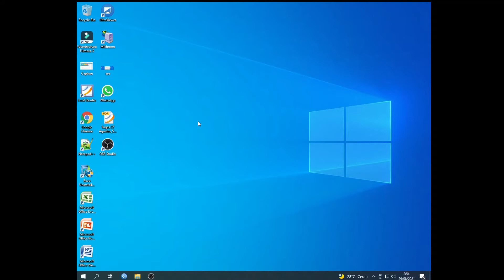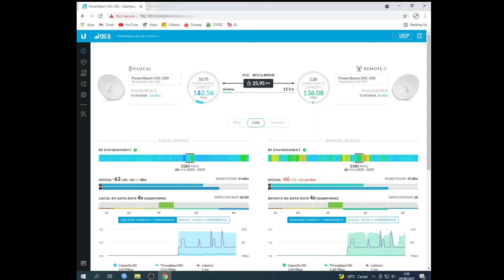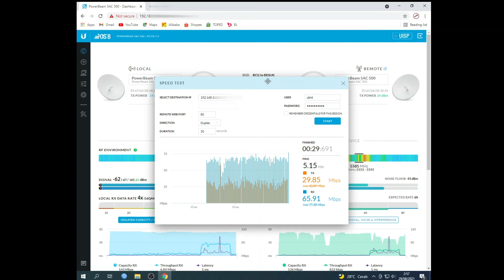Hasil PTP Powerbeam 5AC 500 Jarak 26KM Sungguh Diluar Dugaan Hasilnya Memuaskan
konten ke depannya untuk Channel DDIRYT adalah sebagai berikut :
tutorial komputer jaringan, treatment pengobatan, tutorial servis hp pemula, tutorial android, tutorial windows, tutorial linux, tutorial kretivitas, intinya channel ini tidak fokus hanya satu topik saja, apapun yang menurut creator bermanfaat akan saya upload di channel ini.
terimakasih yang sudah support channel ini, semoga rezeki kalian selalu diberikan kelancaran dan tentunya rezeki yang barokah bermanfaat untuk orang lain juga, karna tanpa kalian channel ini tidaklah ada artinya.